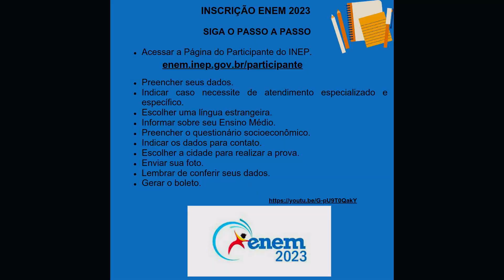INSCRIÇÃO PARA O ENEM 2023